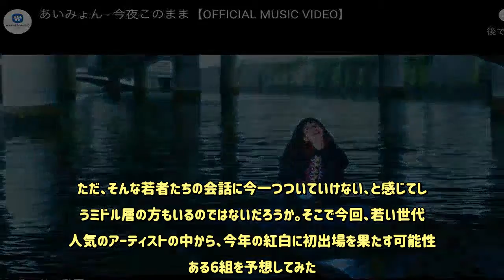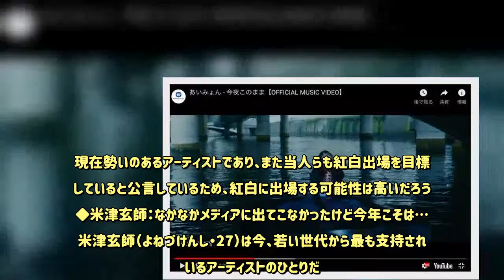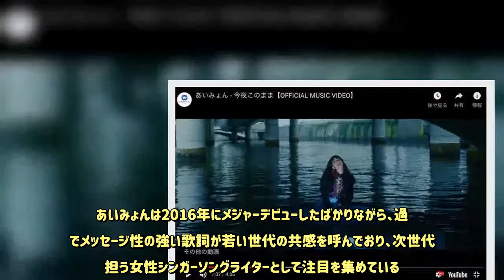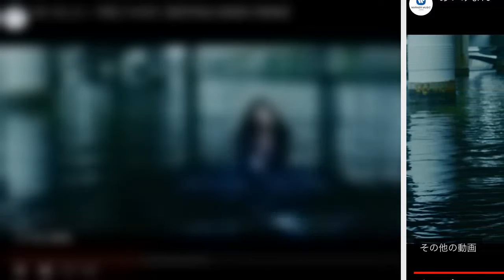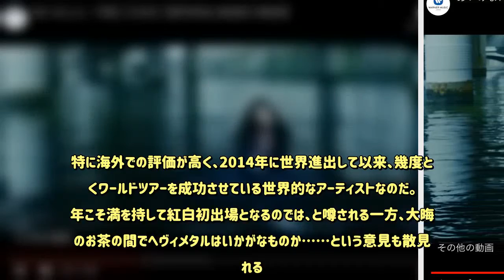紅白歌合戦の初出場若手アーティストを大予想！ 「知らないの？」と言われないための基礎知識 - めるも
大晦日の定番『NHK紅白歌合戦』（NHK）。その出演アーティストの顔ぶれは、1年の国内の音楽事情を反映するような内容となるため、発表前である今の時期は多くの関心が集まることになる。特に熱を込めて語られるのが、どの若手アーティストが初出場を果たすかだ。紅白初出場を果たすということは、いわば国民的アーティストの仲間入りをすることに等しい。自分の好きなアーティストには出場してほしいと思うファンも多いだろう。ただ、そんな若者たちの会話に今一つついていけない、と感じてしまうミドル層の方もいるのではないだろうか。そこで今回、若い世代に人気のアーティストの中から、今年の紅白に初出場を果たす可能性がある6組を予想してみた。簡単な経歴とともに紹介していくので、会社やご家庭での会話のタネにしていただきたい。◆Suchmos：NHKサッカーテーマソングを担当した“和製ジャミロクワイ”まずは白組から紹介しよう。今回の大本命ともいえるアーティストが、6人組のロックバンド『Suchmos（サチモス）』だ。ジャズやファンクを基調としたオシャレな音楽性で人気が高く、2016年、「STAY TUNE」がホンダのCMソングに使用され、大きな注目を集めた。今年は彼らの楽曲「VOLT-AGE」がNHKのサッカー番組テーマソングとして使用されたため、NHKとしても出てほしいところだろう。ちなみに彼ら、日本でも人気の高いイギリスのアーティスト、ジャミロクワイの影響を公言している。楽曲のテイストも非常に近しいものとなっているため、ミドル層からも評価の高いアーティストだ。◆Mrs. GREEN APPLE：ロックらしからぬ音楽性で若者の支持絶大初出場の本命アーティストとしては、男女5人組のバンド『Mrs. GREEN APPLE』も覚えておきたいところ。いい意味でロックらしくない自由な音楽性が若い世代にウケており、2017年7月に放送されたドラマ『僕たちがやりました』（フジテレビ系）のオープニングテーマとして、彼らの楽曲「WanteD! WanteD!」が使用されている。現在勢いのあるアーティストであり、また当人らも紅白出場を目標にしていると公言しているため、紅白に出場する可能性は高いだろう。◆米津玄師：なかなかメディアに出てこなかったけど今年こそは…？米津玄師（よねづけんし・27）は今、若い世代から最も支持されているアーティストのひとりだ。かつては「初音ミク」などのボーカロイドで曲を作り、動画サイトに投稿する“ボカロP”として活動していたが、2012年にメジャーデビュー。今年1月に放送されたドラマ『アンナチュラル』（TBS系）の主題歌として使われた「Lemon」は、累計158万ダウンロードを記録するヒット曲となった。今まであまりメディア出演してこなかった米津だが、ここ最近はCMに出演したりと、少しずつ露出が増えてきている。そのため、今年こそ紅白に出るのでは？　との呼び声も高い。余談だが、彼の名前は「よねづけんし」であって、「よねづげんすい」ではない。間違えて発音してしまい、恥を掻くのは避けたいところだ。◆あいみょん：過激な歌詞が若者の共感を呼ぶ次世代シンガーソングライターここからは紅組のアーティストを紹介していこう。まずは女性シンガーソングライターあいみょん（23）。彼女の楽曲「今夜このまま」は、10月より放送しているドラマ『獣になれない私たち』（日本テレビ系）の主題歌となっているため、耳にしたことがある方も多いかもしれない。あいみょんは2016年にメジャーデビューしたばかりながら、過激でメッセージ性の強い歌詞が若い世代の共感を呼んでおり、次世代を担う女性シンガーソングライターとして注目を集めている。今年3月には音楽番組『SONGS』（NHK）で話題の女性ソロシンガーとして取り上げられているため、少なくともNHKにとっては、紅白に呼ぶに値するアーティストであることは間違いないだろう。◆Beverly：世界の歌姫が大絶賛した驚異の歌姫今年2月、「第32回日本ゴールドディスク大賞“ベスト5ニュー・アーティスト”賞」に選ばれたフィリピン出身の女性シンガーBeverly（ビバリー・24）も、出演する可能性が高いアーティストのひとりである。アマチュア時代からアメリカやフィリピンなどの歌唱コンテストで数々の賞を受賞してきた実力派で、2017年に発表した配信限定シングル『I need your love』は、iTunes、レコチョクなどの各種音楽配信サイトでランキング1位を席巻。ちょうど昨年12月、世界的なシンガー、アリアナ・グランデ（25）が彼女を絶賛したことで大きな話題となったため、紅白出場するなら今年こそ最高のタイミングなのだ。◆BABYMETAL：アイドルとメタルの融合!? 実は世界的アーティスト何年も紅白出場を期待されながら、これまで実現してこなかった女性アーティストがいる。「アイドルとメタルの融合」をテーマとしたアイドルユニット『BABYMETAL』だ。アイドルとヘヴィメタルを組み合わせたコンセプト性に、ともすればイロモノ扱いされがちな彼女たちだが、音楽性の高さは相当のものと評判。特に海外での評価が高く、2014年に世界進出して以来、幾度となくワールドツアーを成功させている世界的なアーティストなのだ。今年こそ満を持して紅白初出場となるのでは、と噂される一方、大晦日のお茶の間でヘヴィメタルはいかがなものか……という意見も散見される。また先日、長年活動を共にしてきたメンバーYUIMETALが脱退し、新体制となったばかり。いずれにせよ、動向の注目されるアーティストであることに間違いはない。通年通りであれば、今年も11月の中旬から下旬にかけて紅白の出場歌手が発表されるだろう。是非とも当記事を参考に、紅白初出場アーティスト予想話に花を咲かせてほしい。‹文／A4studio›